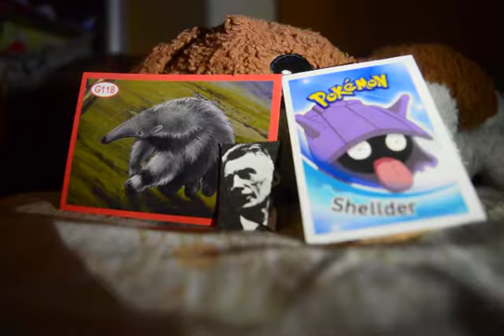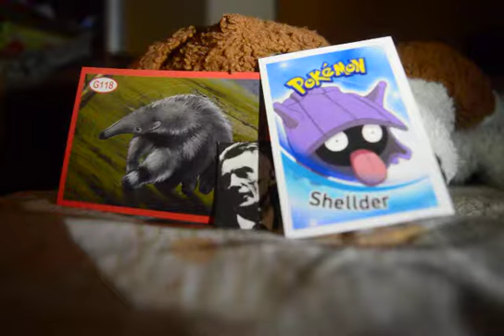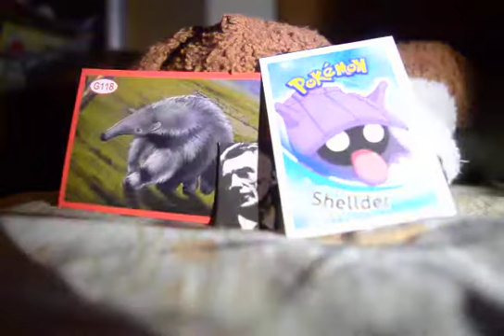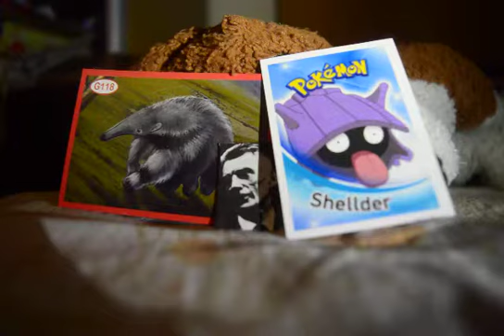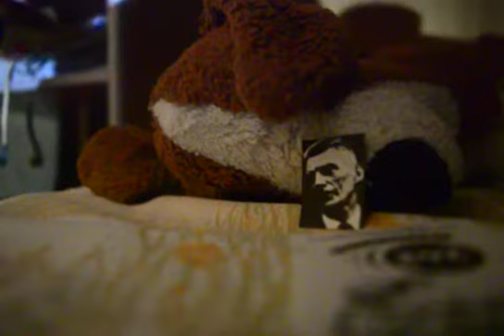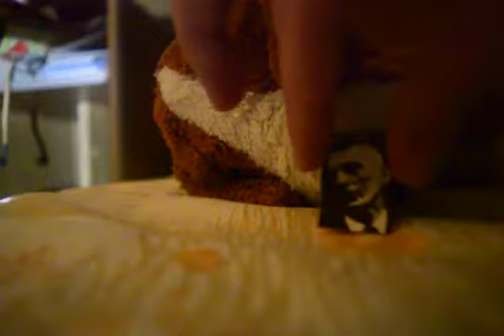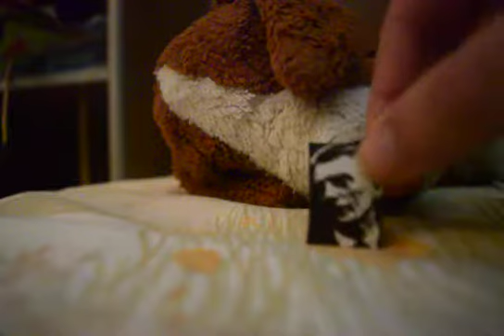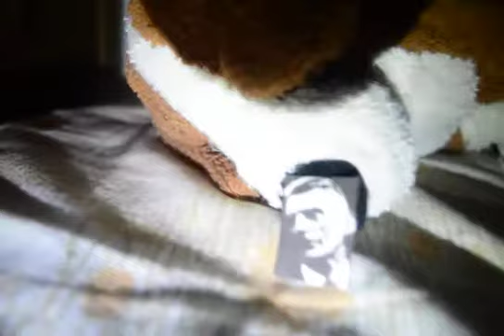Σάμιουελ Μπέκετ - Συριγμοί (8,1)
Μουσική:  [Rolf Liebermann: Concerto for Piano and Orchestra (1995)] + [Alexander Mosolov: Concerto for piano and orchestra No.1 (1927)]

Ακροατές: κ. Μυρμηγκοφάγος, κ. Μπέκετ,  κ. Σέλντερ, Λέσκυς

Μετάφραση: Θανάσης Γεωργιάδης